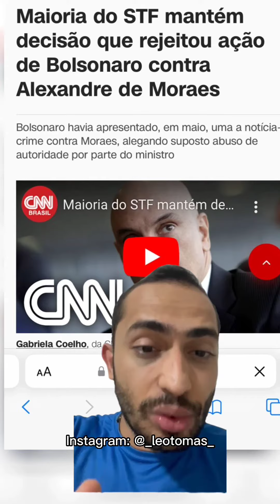STF BLINDA ALEXANDRE DE MORAES